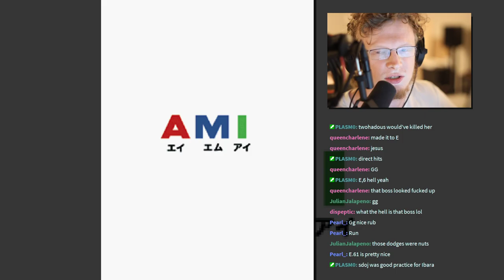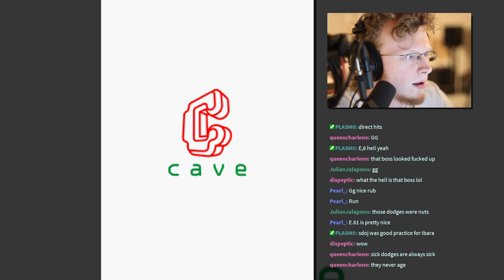New Ibara PB!! E,617,440 (鋳薔薇)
After many years, finally got a new Ibara PB. This could have - and frankly, should have - been a 1CC, but I got very greedy against the final boss and ended up missing a vital Hadou.

Still, it's good to be playing this game again! And I'm certainly quite happy to have finally improved on my old PB, even if only slightly.

Timestamps:
Stage 1: 00:00
Stage 1 Boss: 1:19
Stage 2: 3:21
Stage 2 Boss: 5:17
Stage 3: 9:47
Stage 3 Boss: 12:00
Stage 4: 13:32
Stage 4 Boss: 17:13
Stage 5: 21:19
Stage 5 Boss: 23:40
Stage 6: 24:40
Stage 6 Boss: 27:49

Details:
Player: Softdrink 117 / SFT
Score: E,617,440

Bond, Type D
Played in MAME 0.221B (I own an actual Ibara arcade PCB, but my arcade machine is currently in need of repair).